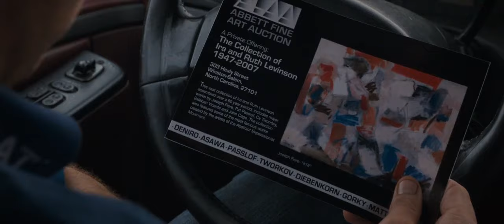uma longa jornada - parte 36 filme completo dublado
2021 trailer filme lonc emente 2021 eomplete dublede filmelançamento 2021, melhores filmes de ação, melhor filme, netflix

filme

COMPLETODUBLADO 2021

FILMEDEAÇÃO 2021

FILMECOMPLETOLANÇAMENTOS-FICÇÃO2021

AVENTURADUBLADO 2021